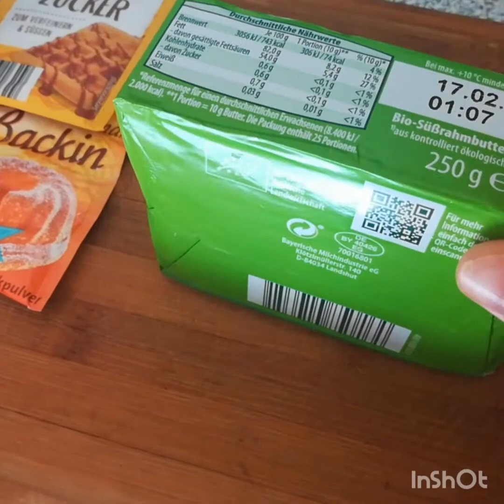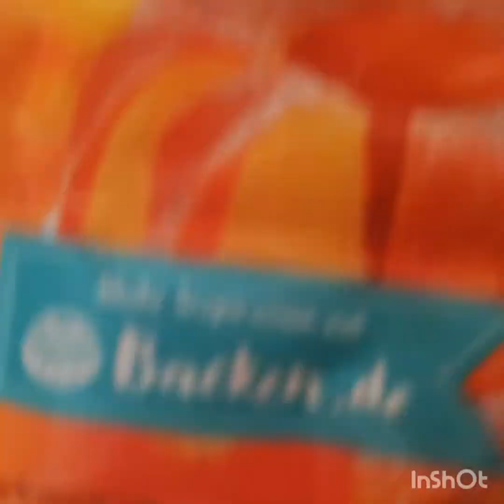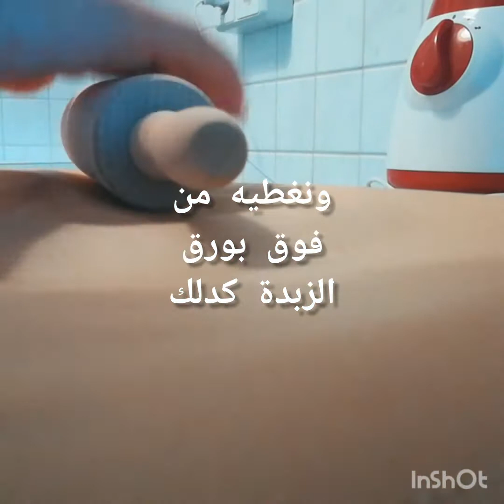صابلي_اقتصادي_بالنوتيلا#،😋😋😋😋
# صابلي # حلويات#كيك#طبخ#Bio#Vegan